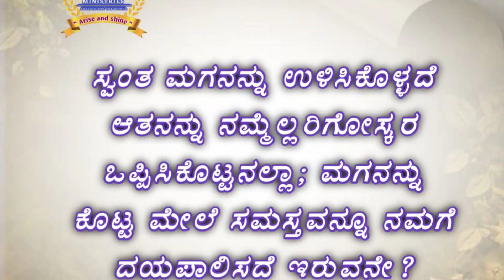😱ATTITUDE VIDEO BY NK STAR BIDAR 👀.....LIKE SHARE AND SUBSCRIBE 🙏........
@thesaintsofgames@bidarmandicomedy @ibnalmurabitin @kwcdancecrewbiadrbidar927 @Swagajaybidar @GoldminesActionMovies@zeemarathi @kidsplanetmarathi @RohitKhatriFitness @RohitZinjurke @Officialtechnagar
.Hey guys! Today I’m going to show you how [topic]. BE MY FRIEND